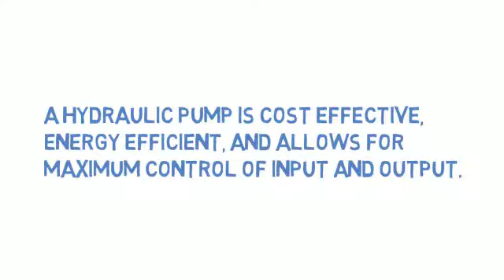Parts: Metal and Plastic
Plastic supplies and metal parts.